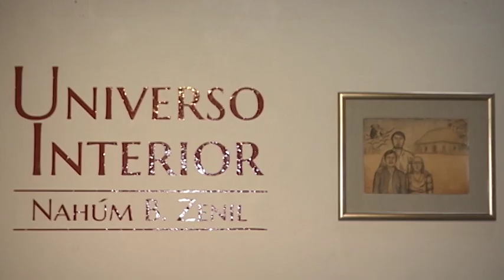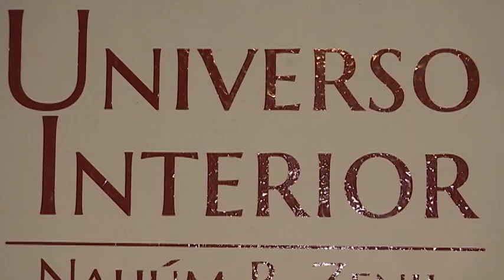Inauguran exposición “Universo Interior” en la Pinacoteca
La Exposición “Universo Interior” del artista Nahum B. Zenil, se inauguró estes 22 de noviembre en la Pinacoteca del Estado. La muestra está conformada por 50 obras que creador veracruzano realizó desde 1973 hasta la fecha, en las que plasmó una autoexploración de su identidad, al analizar el yo y el ser humano.